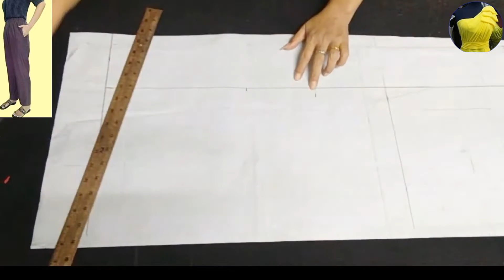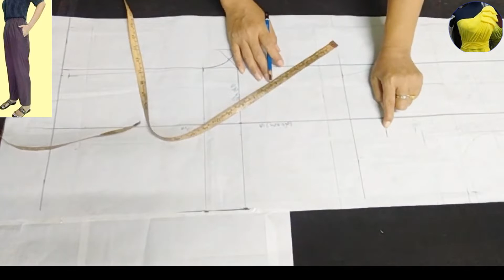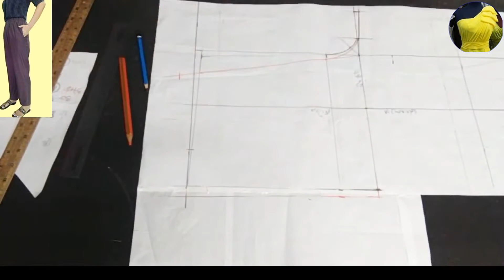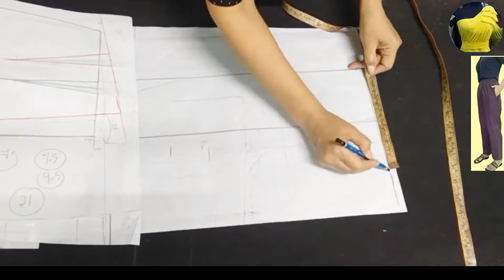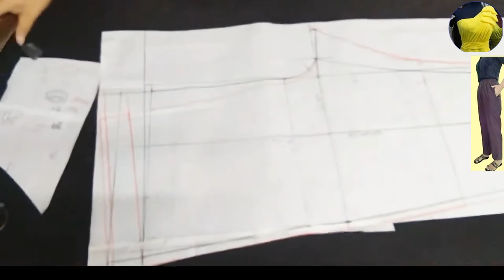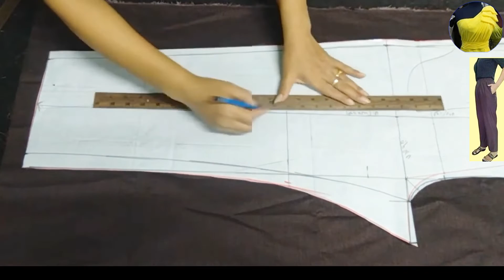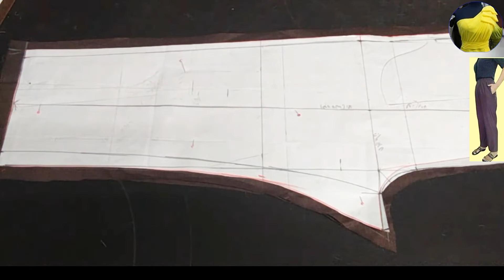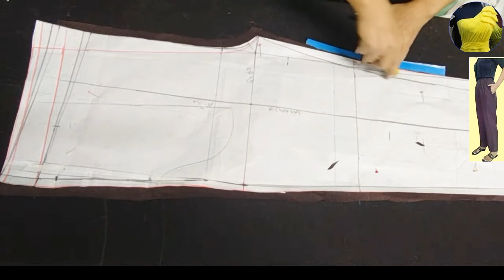ep 75 วิธีสร้างแบบกางเกงตัวหลวมเอวใส่ยางยืดและวิธีวางผ้าตัดกางเกง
วิธีสร้างแพทเทิร์นกางเกงเอวใส่ยางยืดทรงหลวมและวิธีวางผ้าตัดกางเกงวิธีทำง่ายๆ# Pattern Review